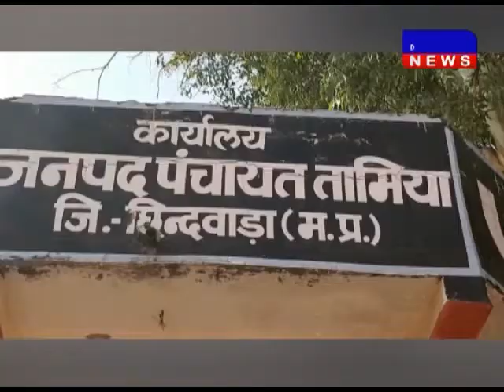छिन्दवाड़ा- बारह सूत्रीय मांगों को लेकर सचिव ,रोजगार सहायकों ने सीईओ को सौपा ज्ञापन DAKHAL NEWS//